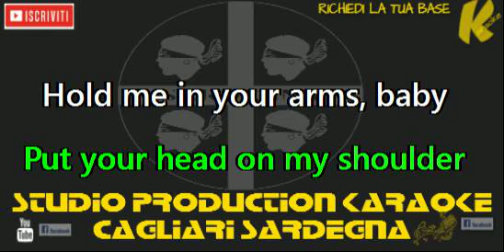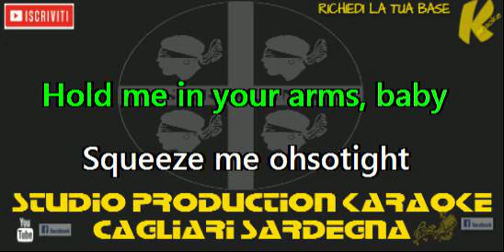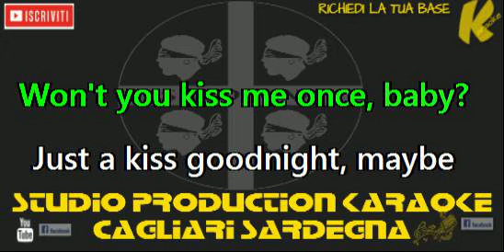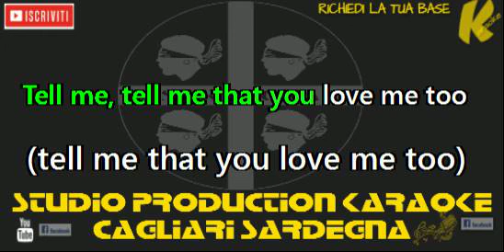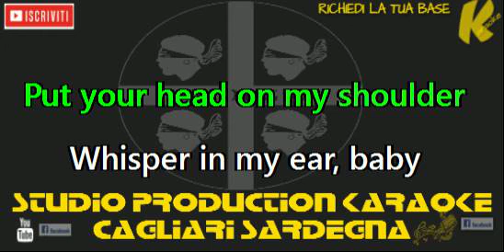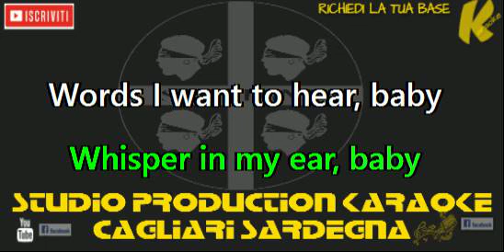Paul Anka Put Your Head On My Shoulder KARAOKE+CORI